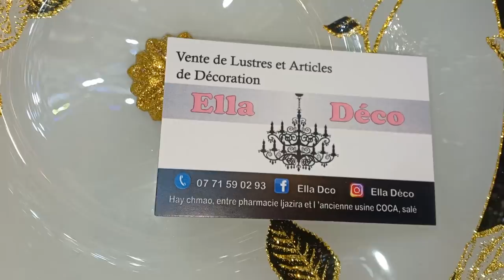تزيين الصالون المغربي باخر ماكاين|décoration de salon marocain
Ella dèco
* Livraison partout au Maroc
* Salé Hay Chmao entre pharmacie ljazira et café Zinabel proche de l'ancienne usine COCA 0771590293

decoration,
decoration cuisine,
decoration maison,
decorat maghribia,
deco maison,
deco salon

Hicham ameublement
Derb omar
Salon marocain
Dècoration
Lustre
Chariot
Tlamet
Salon maghrebi
r,
salon marocain gris,

salon marocaine 2019,

salon marocain bleu,

salon marocain blanc,

salon marocain à lille,

salon marocain à agen,

salon marocain bois,

salon marocain brocard,

salon marocain blanc cassé,

salon marocain beldi,

salon marocain chic,

salon marocain capitonné,

salon marocain casablanca,

salon marocain canape moderne,

salon marocain couleur uni,

salon marocain contemporain,

salon marocain contemporain 2019,

salon marocain convertible,

salon marocain cuir noir,

salon marocain coin,

salon marocain de luxe,

salon marocain design,

salon marocain de luxe 2019,

salon marocain design 2019,

salon marocain decoration,

salon marocain diva,

salon marocain decoration moderne,

salon marocain de l'immobilier,

salon marocain en l,

salon marocain en bois,

salon marocain en gris,

salon marocain en cuir,

salon marocain en palette,

salon marocain et salon moderne,

salon marocain en algerie,

salon marocain en bleu,

salon marocain en bois moderne,

salon marocain fes,

salon marocain formaja,

salon marocain fabrication,

salon marocain fer forgé,

salon marocain fauteuil,

salon marocain fleury les aubrais,

salon marocain frejus,

salon marocain fives,

salon marocain facon canape,

salon marocain fleuri,

salon marocain gris et noir,

salon marocain gris et bleu,salon marocain gris et rouge,salon marocain gris et rose,salonmarocain grenat,

salon marocain gris et beige,

salon marocain gris et rose poudré,

salon marocain grigny 91,

salon marocain gold,

salon marocain home and sofa,

salon marocain hicham strasbourg,

salon marocain haut de gamme,

salon marocain hannach prix,

salon marocain hayani decor,

home tour salon marocain,

hicham salon marocain,

salon marocain jaune,

salon marocain jaune et gris,

salon marocain jamila,

jadid salon marocain 2019,

jadid salon marocain,

salon marocain kenitra,

salon marocain khazzani aubervilliers,

khiyata salon marocain,

khamiya salon marocain,

salon marocain luxe,

salon marocain luxe 2019,

salon marocain lyon,

salon marocain le bon coin,

salon marocain leila montreal,

salon marocain lille,

salon marocain lille fives,

salon marocain luxueux,

salon marocain lala moulati,

salon marocain lyon pas cher,

salon marocain mobra,

salon marocain moderne gris,

salon marocain moutarde,

salon marocain marrakech,

salon marocain moderne 2019,

salon marocain meknes,

salon marocain noir et doré,

salon marocain noir et blanc,

salon marocain noir et gris,

salon marocain nouveau,

salon marocain nimes,

salon marocain nador,

salon marocain nancy,

salon marocain nimes ifriquia,

salon marocain nimes chemin bas,

salon marocain orange,

salon marocain ouvert sur sejour,

salon marocain occasion,

salon marocain oujda,

salon marocain ouvert sur cuisine,

salon marocain original,

salon marocain orly,

salon marocain occasion a vendre a casablanca,

salon marocain oran,

salon marocain ouedkniss,

salon marocain polyester,

salon marocain pas cher,

salon marocain prix,

salon marocain patchwork,

salon marocain paris,

salon marocain palette,

salon marocain petit espace,salon marocain promotion,salon marocain pierrelatte,salon marocain rouge,salon marocain rouge et beige,salon marocain romi,salon marocain rabat,salon n,

construire un salon marocain,

salon marocain vert,

salon marocain versace,

salon marocain villa moderne,

salon marocain velour,

salon marocain vert eau,

salon marocain vert royal,

salon marocain villa,

salon marocain villemoisson sur orge,

tlamet 2020,

tlamet a vendre,tlamet avito,tlamet brocard,tlamet benchrif,tlamet berrechid,tlamet brocard 2017,tlamet brocard 2019,tlamet benchrif2019,

tlamet bleu roi,

tlamet brocard 2018,tlamet casablanca,

comment coudre tlamet,tlamet 2019 casablanca,

couture tlamet,tlamet derb omar 2019,tlamet derb omar

tlamet 2019 mobra,tlamet 2017 mobra,

tlamet 3asriya,tlamet derb 3omar